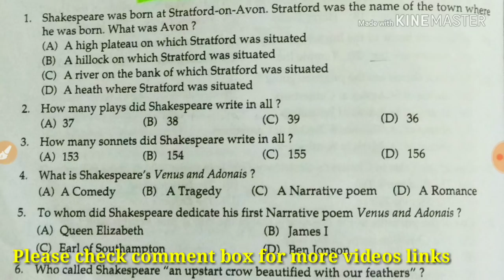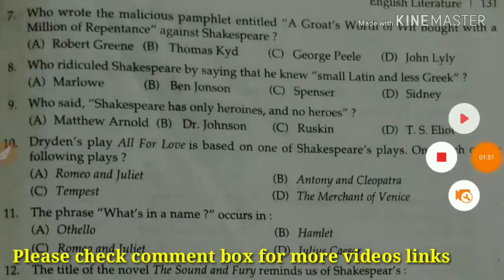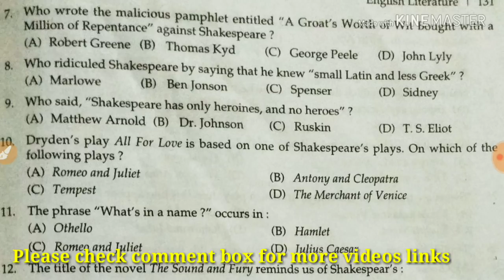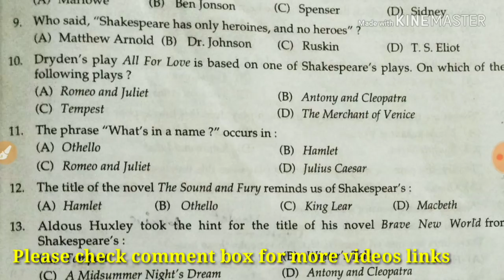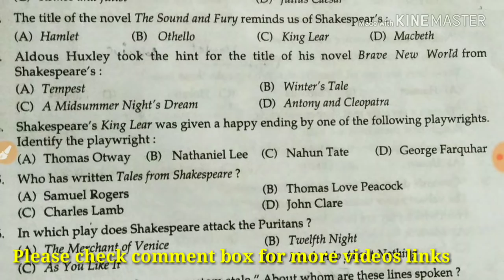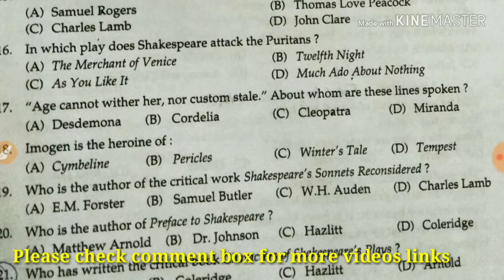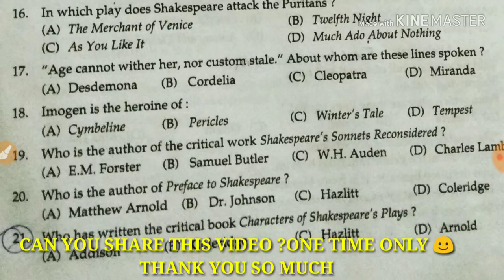Mcq|Ugc net|ENGLISH |KVS TGT PGT |UPTGT PGT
Follow this link to join my WhatsApp group In this video I talked about Mcq|Ugc net|ENGLISH |KVS TGT PGT |UPTGT PGT
english literature wikipedia video
Results in English
इंग्लिश लिटरेचर विकिपीडिया वीडियो
See also: British literature. This article is focused on English-language literature rather than the literature of England, so that it includes ...
Missing: video ‎| ‎Must include: ‎video
VIDEOS

6:57

9:36
YouTube · Cloud School Pro

6:46
YouTube · EDUCATION- TECHNOLOGY

4:49
BASIC HISTORY OF ENGLISH LITERATURE
Jun 13, 2013
YouTube · Bangladesh Study Forum

26:07
A short history of English Literature.Part_1
Dec 27, 2015
YouTube · C Green

0:16
A Brief History of English Literature
Apr 9, 2016
YouTube · nick pettus

7:08
YouTube · Asif Iqbal

0:08

11:32
YouTube · History of English Language and Literature

5:19
Introduction - History of English Language and Literature
British Literature Wiki - WordPress for UD - University of Delaware
15-Jul-2018 · Welcome to the British Literature Wiki A collaborative project by ... Students in English 206 at the University of Delaware ... Here's a short video clip on how wikis work: ...
English literature is hundreds of years old and continues to be one of the most popular courses of study in high schools and universities ...
30-Oct-2018 · ... texts, Wikidata Knowledge base, Meta-Wiki Coordination, MediaWiki. Wiki software development ... Simple English.
Top 100 Works in World Literature - ...
Top 100 Works in World Literature ... on what they considered the “best and most central works in world literature. ... Featured Videos.
Harry Potter Wiki - Fandom
Welcome to the Harry Potter Wiki, an encyclopedic resource and community gathering spot for all things related to J.K. Rowling's ...
Wikipedia
... have been recorded in many cultures and according to speculation by literary historian Brian ... still popular in the 21st century, with books, films, video games, and television ...
Resource: Connect With English - Annenberg Learner
A video instructional series in English as a second language for college and high school classrooms and adult learners; 50 ...
Geoffrey Chaucer
Geoffrey Chaucer
Jane Austen
Jane Austen
William Wordsworth
William Wordsworth
Virginia Woolf
Virginia Woolf
John Milton
John Milton
Oscar Wilde
Oscar Wilde
George Eliot
George Eliot
More results
History of english literature book
Beowulf
English literature booksmcq english l